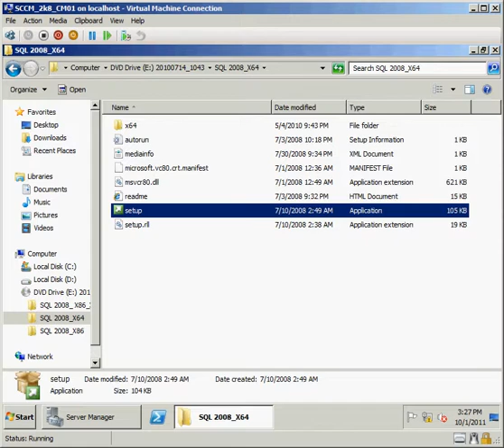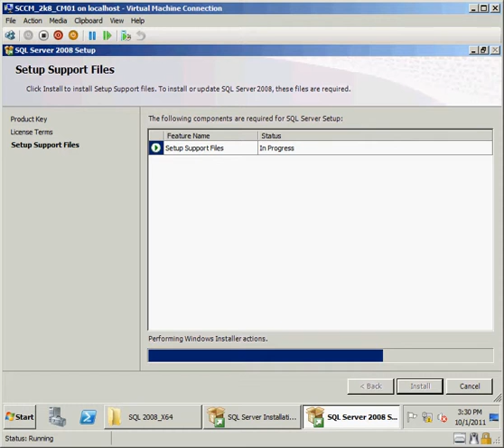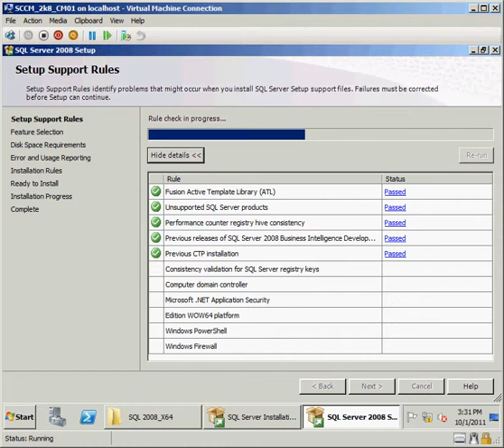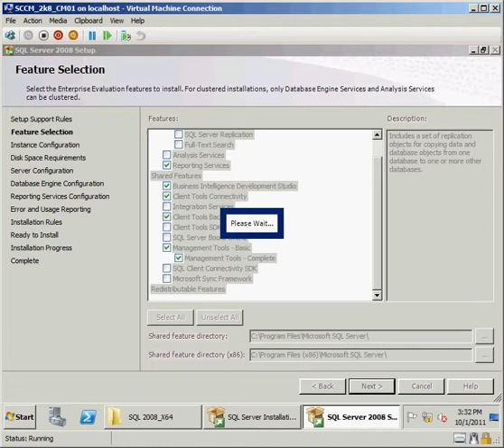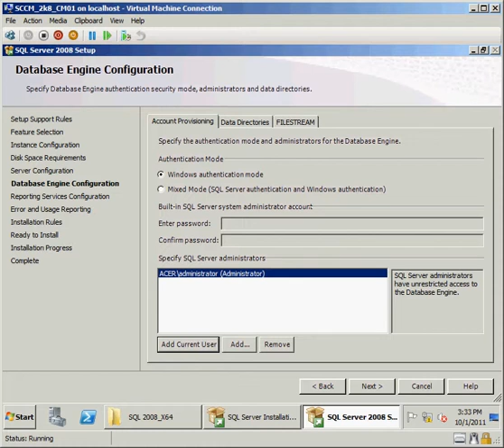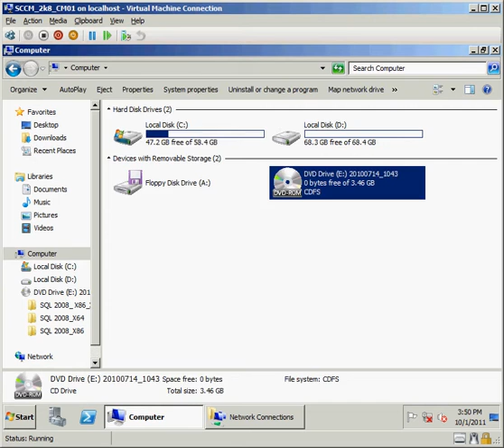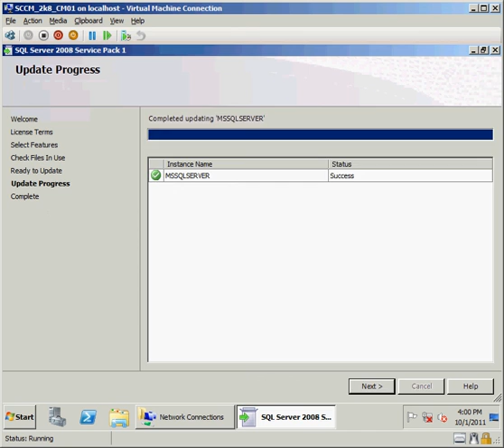youtube video #-8zux9RBWOQ